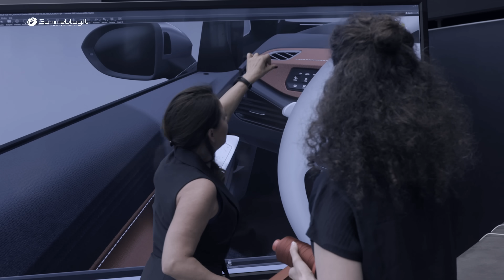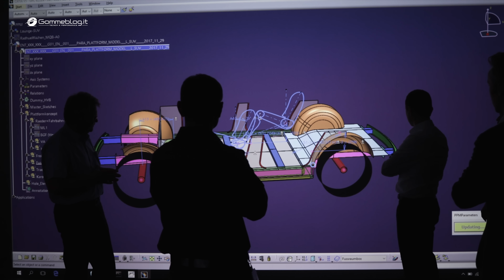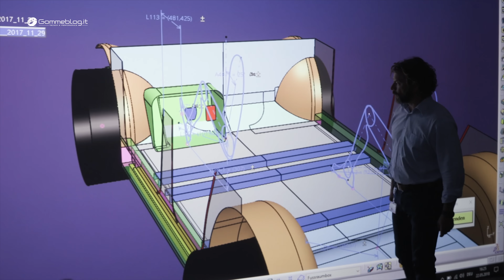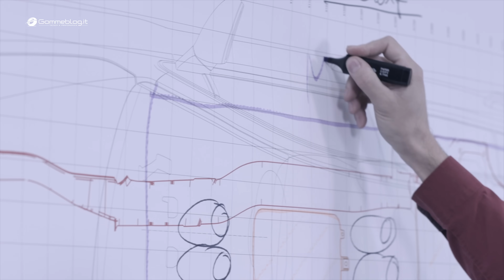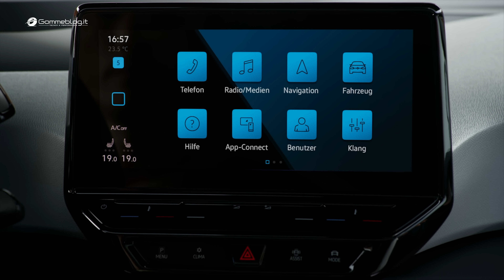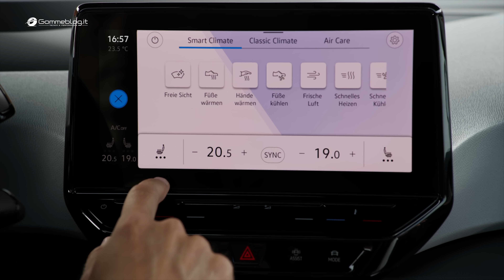Volkswagen ID.3 - DEVELOPMENT and PRODUCTION Documentary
00:00 - Volkswagen ID.3 Design Concept
03:04 - Volkswagen ID.3 Production and Assembly Line Car Factory
07:26 - Volkswagen ID.3 Exterior and Interior Design

The first production model in the fully-electric ID. family features a new and pioneering design, higher ranges, and impressive driving dynamics. The overall package is backed up by an attractive pricing structure:

The entry-level version of the ID.3 will cost less than 30,000 Euros. Even the exclusive, special edition ID.3 1st, with a 58-kWh battery and a range of roughly 420 kilometres (according to WLTP) will be available for less than 40,000 Euros.

Zwickau plant to electric car factory

Transformation to Europe’s largest electric car plant

Transformation of the Zwickau plant is being completed in stages and during normal operation. Conversion got underway just over two years ago. Since then, the body shop, paint shop and infrastructure have been extensively modernized and refurbished. Among other things, the entire conveyor technology had to be aligned to electric vehicles. In addition, the first of two assembly lines was converted. The first ID.3

will leave this line in just a few days. With some 1,700 robots, driverless transport systems and fully-automated manufacturing processes, Zwickau gives a contemporary insight into the shape of forward-looking high-volume production of electric cars.

At the same time, production of the classic Golf Variant will continue until mid-2020. The second assembly line will then be converted to electric vehicles in the same manner as the first from summer 2020 and commissioned in the same year. Conversion work at the factory is making good progress and is fully on schedule. In the final expansion stage from 2021, the team at Zwickau will be building up to 330,000 all-electric vehicles per year. From then, the plant will be producing six models based on the MEB for three Group brands: Volkswagen, Audi and SEAT, making Zwickau the largest and most efficient electric car plant in Europe.

Twelve new halls and buildings

In addition to conversion of the manufacturing lines, a total of twelve new halls and buildings are being built at the Zwickau plant in order to achieve the planned increase in daily production capacity from 1,350 to 1,500 vehicles. The largest single project is expansion of the press shop: From 2021, almost all pressed parts required for the cars built in Zwickau will be produced on site. Investment into the press shop amounts to some €74 million, with the new large-capacity press accounting for the bulk of the costs. The fully-automated process to convert steel sheet into finished parts is also new. In total, 50,000 square meters of new hall space are being built. Some 50 partner firms are supporting the conversion.